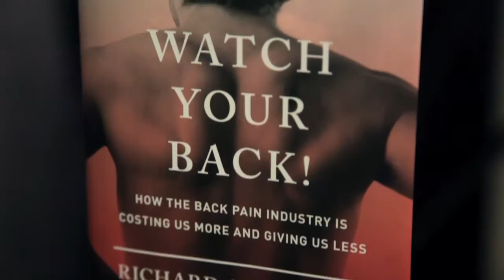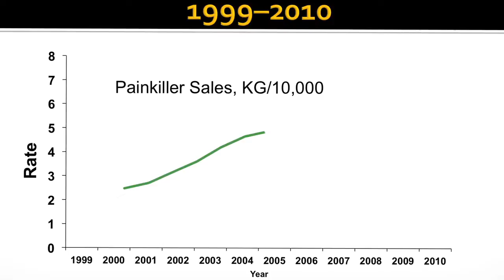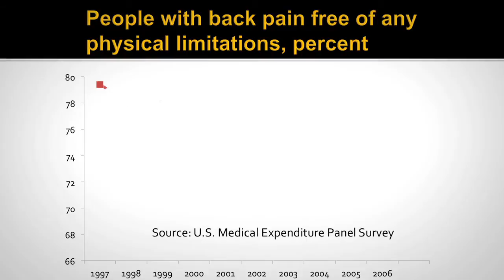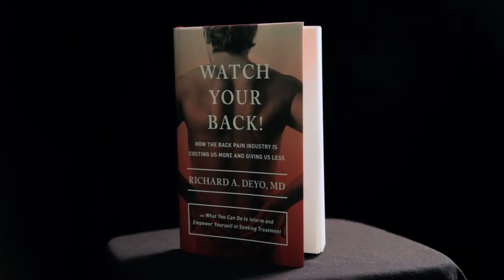Watch Your Back trailer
Over the past 20 years, treatment of back pain has become ever more expensive and intensive. Use of MRI scans, narcotic painkillers, injections, and invasive spine surgery have all grown by several hundred percent. In some areas of medicine, newer treatments have improved quality and duration of life, but as back pain is treated more aggressively, annual surveys of people with back pain report steadily worse impairments. In Watch Your Back!, Dr. Richard Deyo proposes an approach to managing back pain, which most adults experience at some point, that empowers the individual and leads more directly to effective care.Description